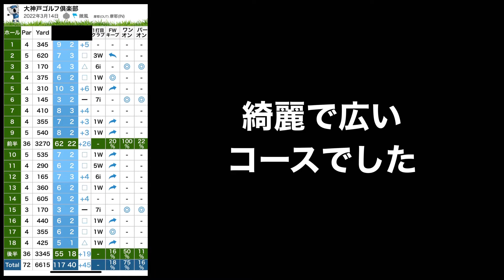大神戸ゴルフ倶楽部 ティーショット17発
新しい打ち方を携えいざ！